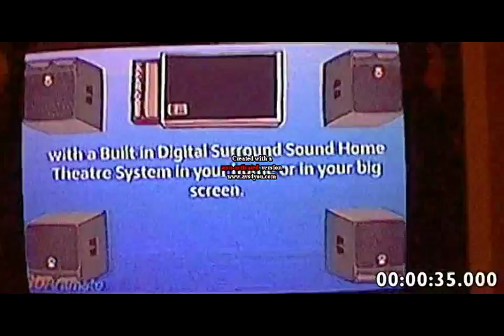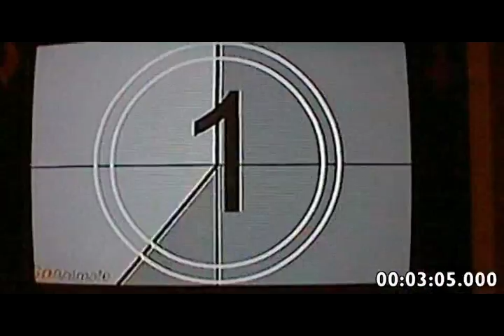Behind the Scenes with Stephan the Tenrec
Since my iPhone has a broken display that I can't record, I recorded on my Nintendo 3DS! I will get my iPhone repaired next week.
Well, Enjoy this video!

By the way, I changed Muron's Mom voice to Susan, because her voice is better than Allison's voice because her old voice is starting to get old. (like she said)
Presented with D-theater in Digital 4K Definition of the VHS Cassette Tape. Actually, it's in sharper version that I edited in AVS Video Editor to get a better picture, and I audio recorded on a computer speakers connected from a Video Cassette Recorder, and it's in LP Mode of the VHS.

So, Muron debuted Stephan the Tenrec (my character from DeviantArt) & Principal Celestia (originally from Equestrian Girls in 2013) they will be here in my show from GoAnimate & YouTube.

In this video, Stephan, Muron, and Mabel talked smacking about Gay, Lesbian, & Hipster to Ms. Rosie the Teacher, it's uncool & Ray-sist.

Credit to Everyone! Including: davidcomedian1991, SnakeSpiderScorpionFTW, AllHailMetalSucks, weatherstar400video, South Park Episodes, etc.